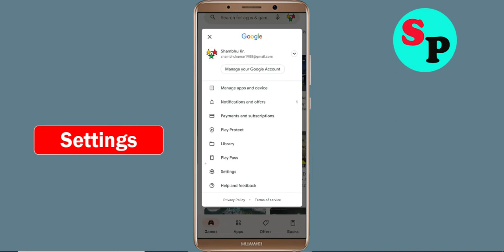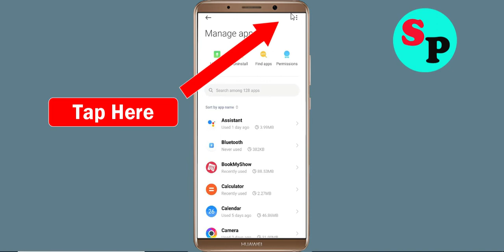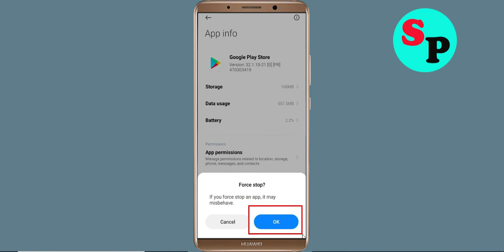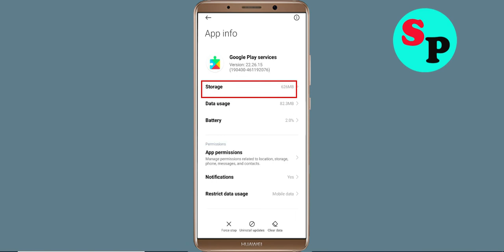Fix Can't Install 1 Second Everyday App Playstore | Can't Downloads App Problem Solve - Play Store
Hello viewers if you want to know about i can't install or download 1 Second Everyday app problem in 1 Second Everyday then this video is for you because in this video i have given solution how to fix 1 Second Everyday can't Install App or Google Playstore can't download app so please watch full video properly.

1) can't install app problem solve in Google play store
2) how to fix can't install app google play store
3) how to fix can't download and understood apps from play store problem
4) how to solve can't install app problem
5) how to Fix can't install app
6) how to solve can't install app in play store
7) how to fix can't install apps on play store
8) how to fix play store can't download
9) can't download 1 Second Everyday apps from Google play store
10) can't install 1 Second Everyday app problem